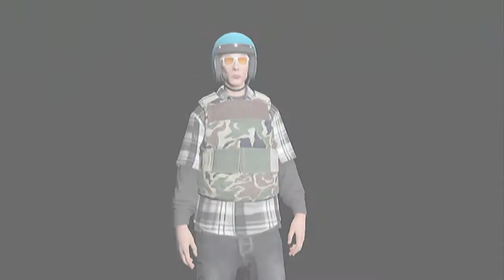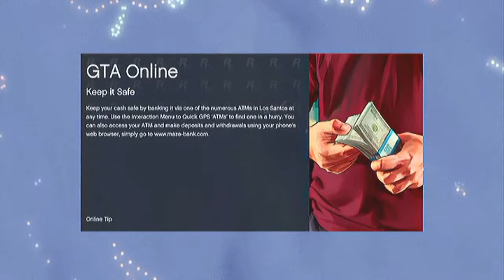Grand Theft Auto V online Episode 39